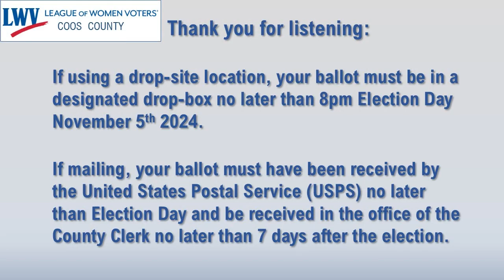Candidate Forum for City Council of North Bend OR Fall 2024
The League of Women Voters of Coos County provides a recording of live forum with candidates for City Council of North Bend, recorded October 1, 2024. The moderator for the forum was Crystal Shoji.